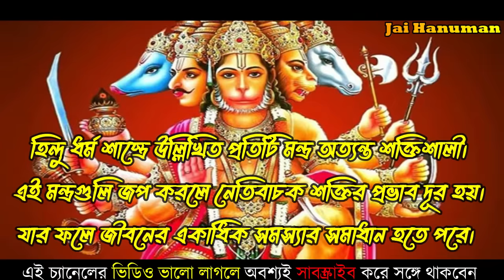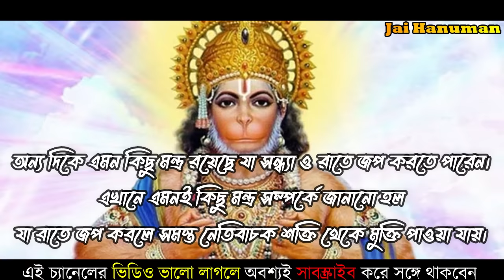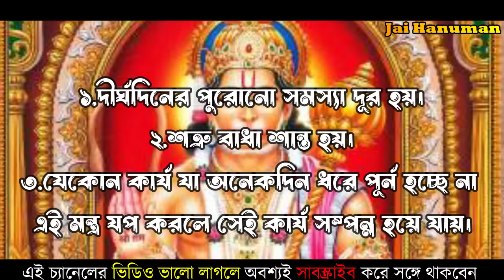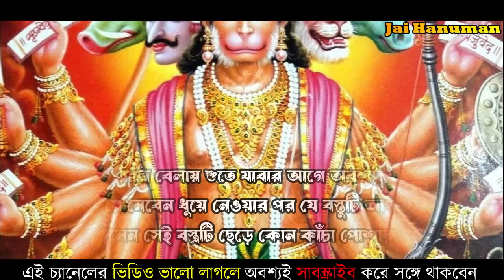রাতে ঘুমানোর আগে কেবল ৩ বার জপ করুন হনুমান এই মন্ত্র || হনুমান দ্বাদশা নামাবলী || Hanuman Mantra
রাতে ঘুমানোর আগে কেবল ৩ বার জপ করুন হনুমান এই মন্ত্র || হনুমান দ্বাদশা নামাবলী || Hanuman Mantra  @Hanumanchalisaa

রোজ হনূমান চালিসা পাঠ করুন অনেক উপকার পাবেন

Sri Sri Hanuman Chalisa ( শ্রী শ্রী হনুমান চালিশা) by Tulshi Das (তুলসী দাস) is Sri Hanuman prayer. By this prayer anyone can relief from any kinds of difficulties. Sri Hanuman saves us all from every evil things. we collect those snaps from different sources.  Sri Hanuman will bless us all. i hope we will pray and listen Sri Hanuman Chalisa at once in a day
Hanuman Chalisa
 শ্রী শ্রী হনুমান চালিশা কি
 Jai Hanuman
 Hanuman Chalisa
রাতে ঘুমানোর আগে কেবল তিনবার জপ করুন এই মন্ত্র
আপনার অর্থভাগ্য খুলে যাবে সৌভাগ্য ফিরে আসবে
হনুমান দ্বাদশা নামাবলী
Hanuman Mantra
powerful shiva mantra to remove negative energy,
the most powerful hanuman mantra to remove negative energy
নৃসিংহদেবের ১০৮ নাম,
ভগবান নৃসিংহদেবের ১০৮ নাম,
12 names of Hanuman in with Meaning
Dwadasha Namavali of Hanuman
হনুমান মন্ত্র,
হনুমান পূজার মন্ত্র,
হনুমানজির 12 টি নাম রাতে ঘুমানোর আগে পাঠ করুন,
মন্ত্র জপ,
হনুমান চালিশা মন্ত্র বাংলা,
সকালে ঘুম থেকে উঠে মাত্র 3 বার জপ করুন এই মন্ত্র,
রাতে ঘুমানোর আগে শুনুন,
রাতে ঘুমানোর আগে এই মন্ত্র ঘুমানোর আগে উচ্চারণ করলে,শান্তি অর্থ সামর্থ লাভে হনুমান মন্ত্র জপ করুন